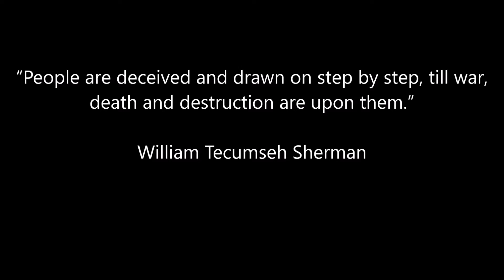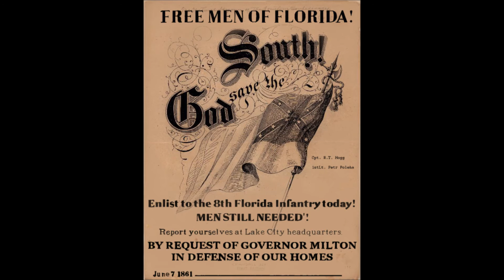Cox's Push. September 14th 1862. Fox's Gap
Special thanks go to Joehova and his channel for giving us 8thFL flag animation.